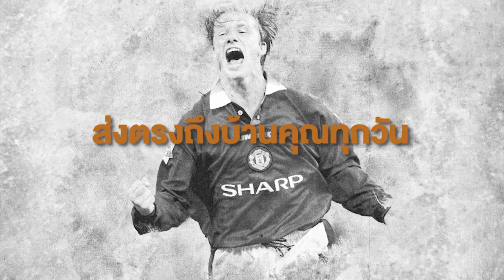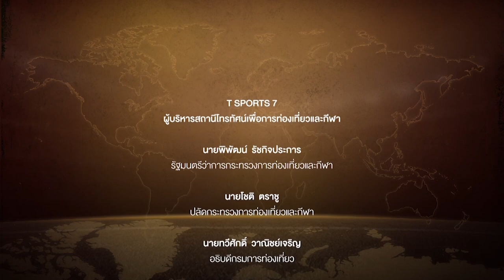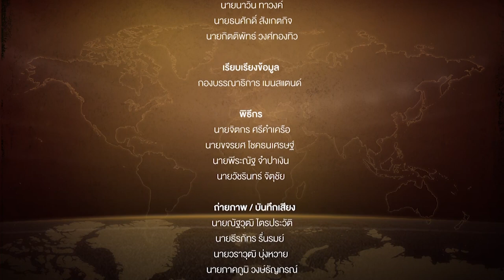"ปวีร์ ตัณฑะเตมีย์" แฟนบอลเด็กน้อย สู่ผู้นำทัพ ราชันมังกร | EP.230 | เรื่องเล่าโลกกีฬา | T Sports 7